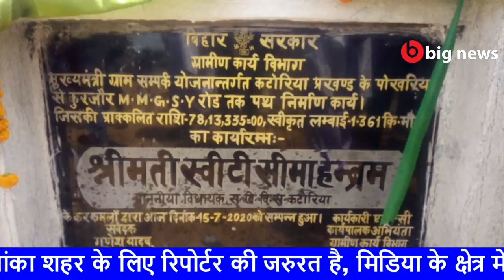Banka News - 16 July 2020 | Banka Todays news | Banka ki Aaj Ki Khabar